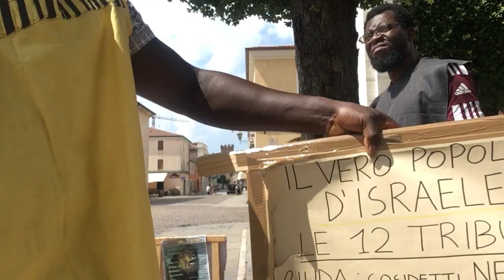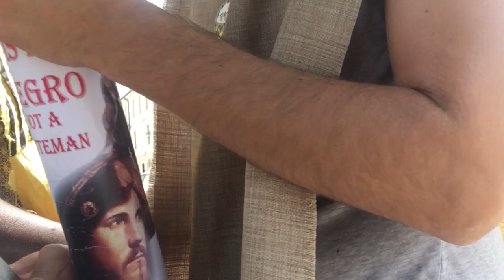Campo di Yahawah wa Yahawashi (Cittadella)